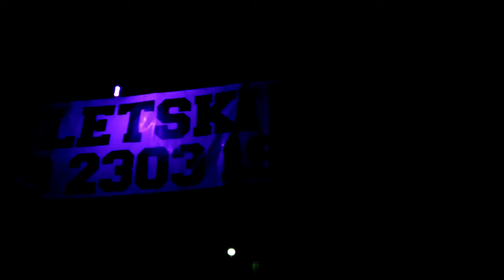Prvenstvo Hrvatske u štafetama PROMO 2024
He's been looking for you... For a long time. 30 DAYS LEFT.